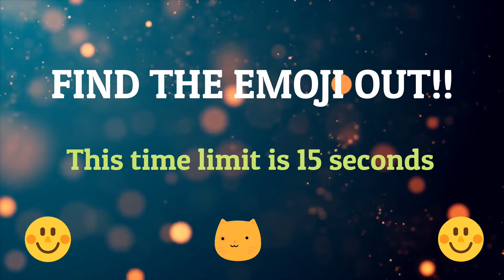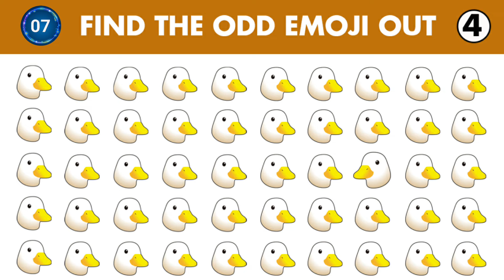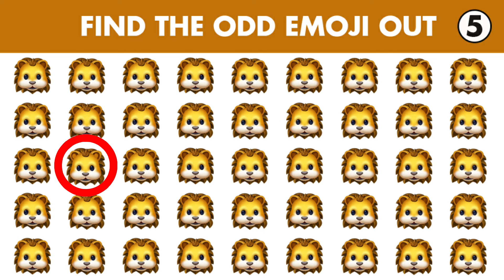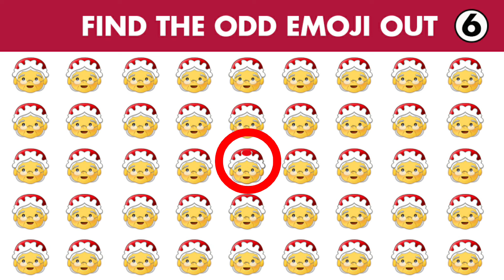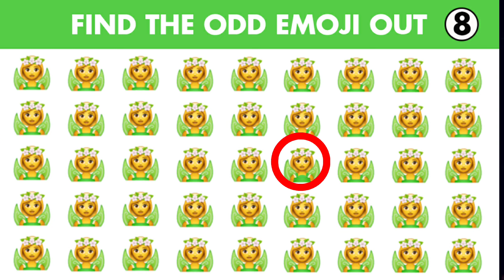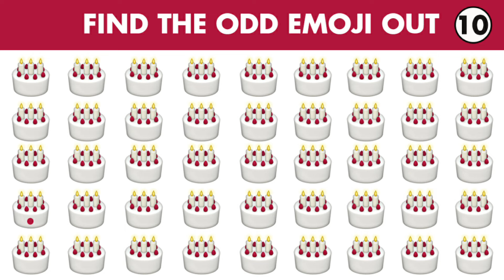How Good Are you Eyes | Find the Odd Emoji Out | Emoji puzzle | Find the Difference | Puzzle Hut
How Good Are you Eyes | Find the Odd Emoji Out| Emoji puzzle| Find the Difference | Puzzle Hut you find the odd character out before the time is up?
You have 15 seconds for each set of emojis test your brain and your eyes search for the one object that is different from the rest in the set.
Don't forget to post a comment about your score!

Related Searches about Find the Odd Emoji Difference

find
find the difference
find difference
find the odd emoji one out
find the odd, find the odd one out
kids special
kids quiz game
emoji quiz
kids favorite